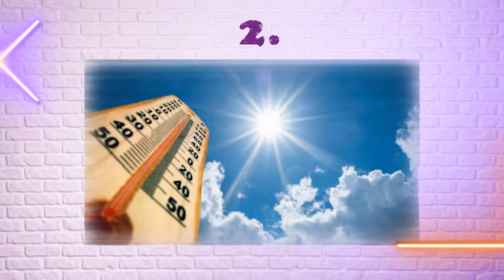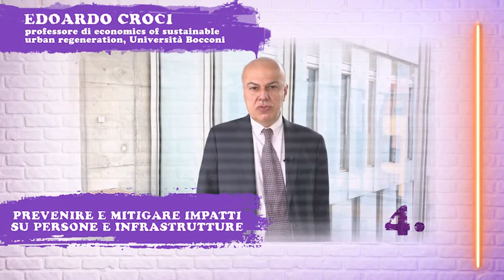Il clima cambia, e le città? Le soluzioni urbanistiche per renderle sostenibili (e più vivibili)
Inutile fare finta di niente: il clima non è più quello di una volta. Il 2020 ha visto un aumento delle temperature medie di circa 0,3°C rispetto al decennio che va dal 2006 al 2015. Climate change significa temperature più alte, ma anche siccità, eventi estremi, ondate di calore. Le nostre città stanno mutando per fare fronte a tutto questo? Ne discutiamo con Edoardo Croci, professore di Economics of sustainable urban regeneration, Università Bocconi ( Chiara Severgnini / CorriereTV ). Guarda il video su Corriere